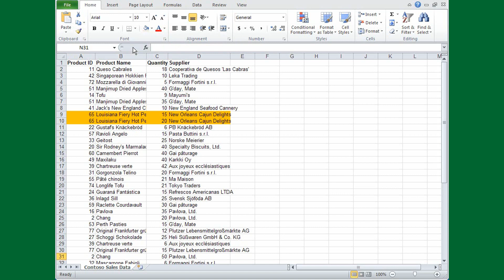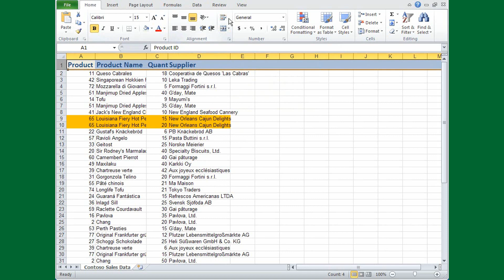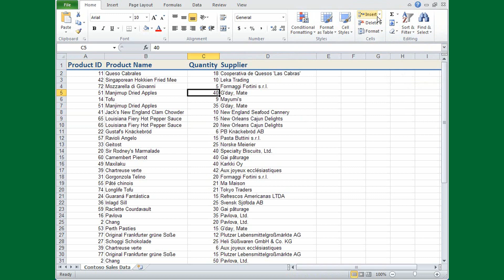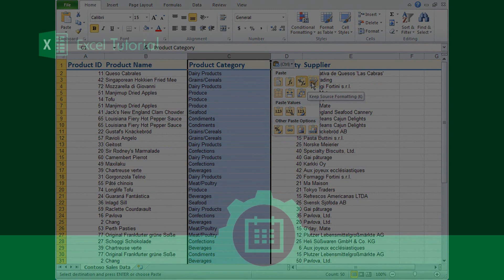Excel Tutorial #02: Home Tab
#01 Work with files in Backstage view
#02 Home Tab
#03 Math - anywhere
#04 Commands
#05 Keyboard excel shortcuts
#06 Excel spreadsheet
#07 Basic math in Excel
#08 How to create a column title
#09 Automatic typing
#10 Functions and Formulas
#11 Rules and Formatting
#12 vlookup
#13 Sparklines - tiny charts
#14 Automatic Tables
#15 if function
#16 How to create a chart
#17 Dates by using formulas
#18 Payments and savings
#19 Keyboard shortcuts ctrl key shortcuts
#20 Keyboard shortcuts alt key shortcuts